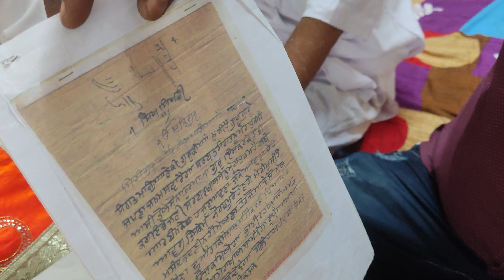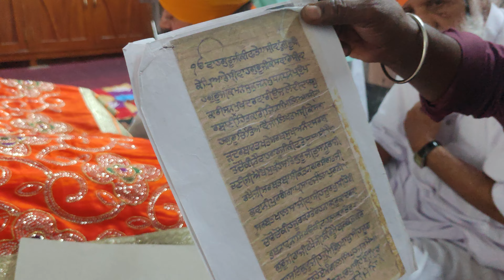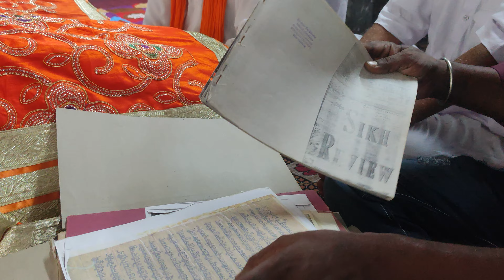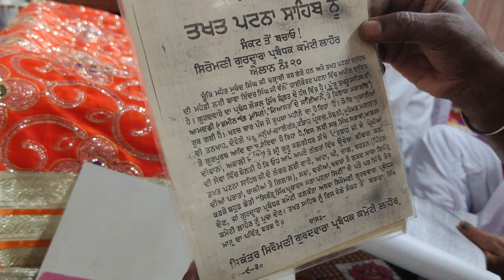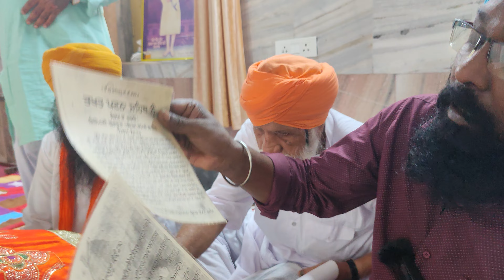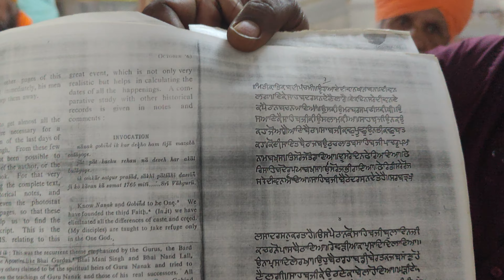itihasik Gurudwara Shri Guru Teg Bahadur Sahib Ji Sardar Nagar Lakshmipur ( Jila Katihar Bihar)